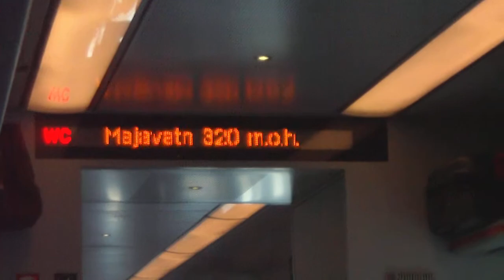Togtur fra Fauske til Trondheim sentralstasjon del 27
26. juli 2013. Train ride from Fauske to Trondheim part 27 July 26th 2013